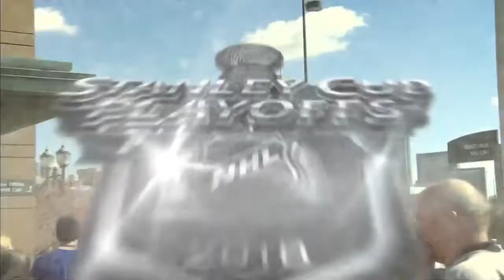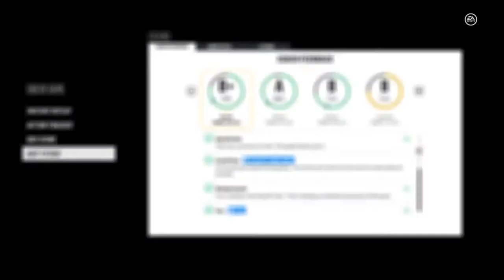NHL 18 PS4. 2018 STANLEY CUP PLAYOFFS FIRST ROUND GAME 6 WEST: PREDATORS VS AVALANCHE. 04.22.2018 !